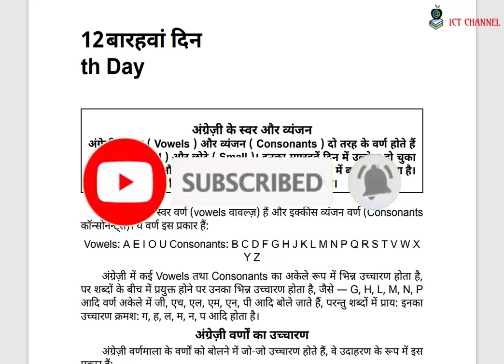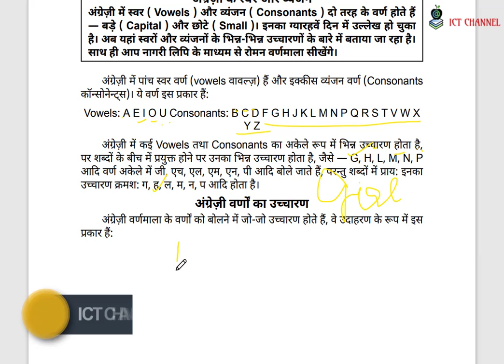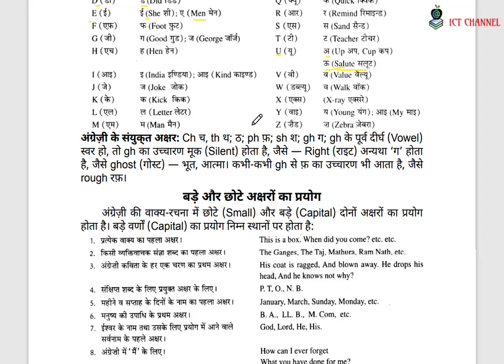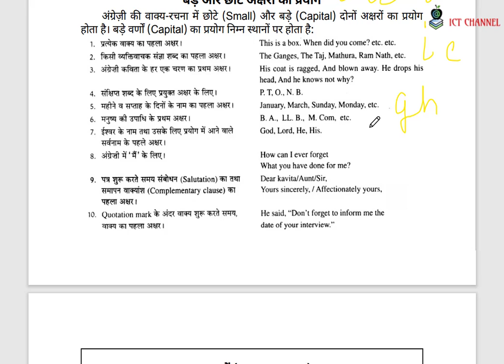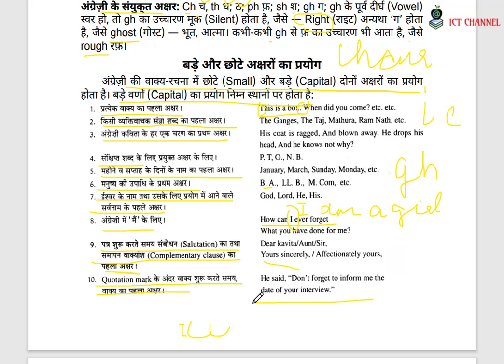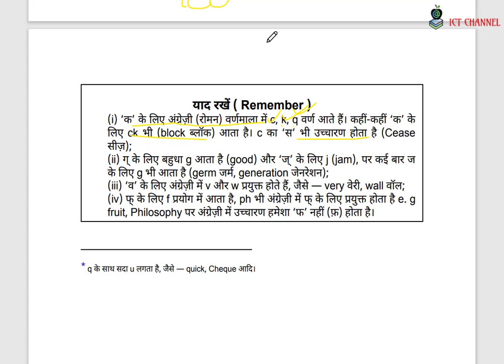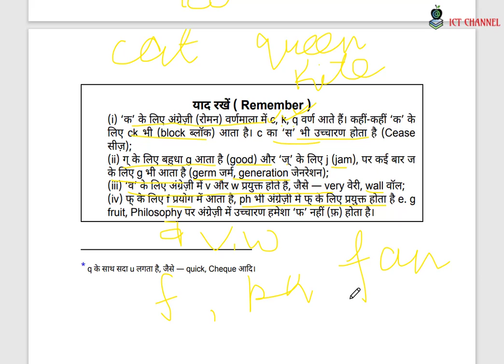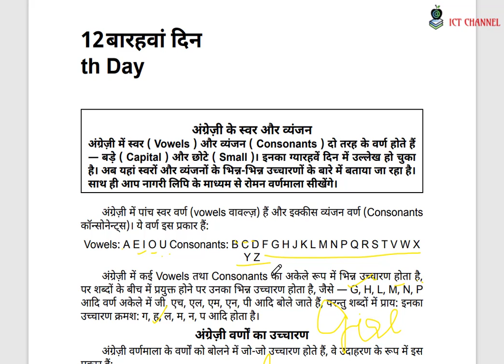Day 12 : Rapidex English Speaking Course - स्वर (Vowel) & व्यंजन (Consonant) | ICT CHANNEL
RapidexEnglishSpeakingCourse​ के Day 12 में आपका स्वागत है।

रैपिडेक्स इंग्लिश स्पीकिंग कोर्स उन लोगों के लिए सबसे अच्छी पुस्तकों में से एक है जो अंग्रेजी में बोलना सीखना चाहते हैं। यह पुस्तक Pustak Mahal Editorial द्वारा प्रकाशित की गई थी और R. K. Gupta द्वारा लिखा गया था।

इस पूरी पुस्तक को मैंने अपने videos के माध्यम से 60 दिनों में पढ़ाया है।

मैं आपको इस कोर्स को शुरू करने के लिए बधाई देता हूं और आपको शुभकामनाएं देता हूं!
I welcome you to Day 12 of  Rapidex English Speaking Course.

Rapidex English Speaking Course is one of the best courses for those who want to learn spoken English. This book was published by Pustak Mahal Editorial and authored by R. K. Gupta.

I've facilitated this entire book through my 60 days' video series.

I congratulate you for starting this course and wish you all the best!
Watch IctChannel​ for complete Rapidex English Speaking Course and SpeakEnglishFluently